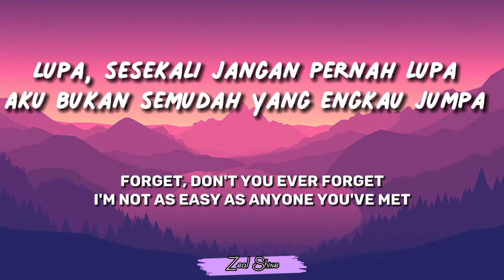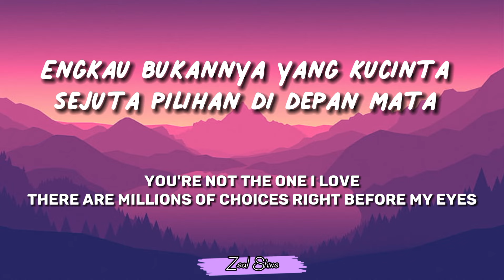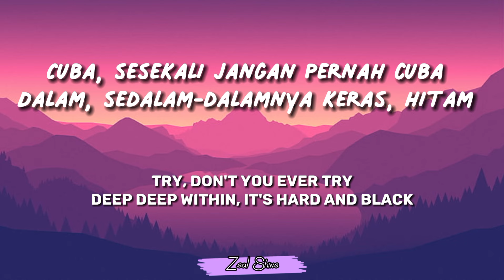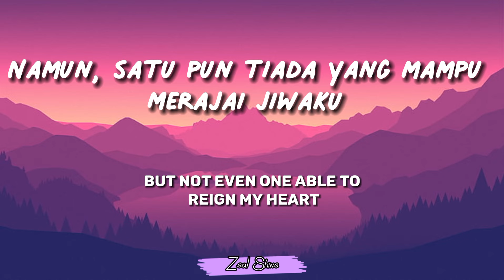Janna Nick - Gatal ( Lyrics :-)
🙏 Please help us to reach 100,000 Subscribers and drop your precious comments 😊